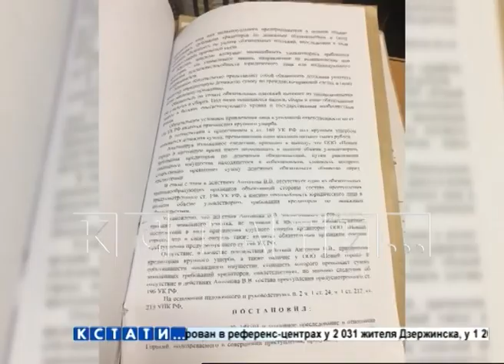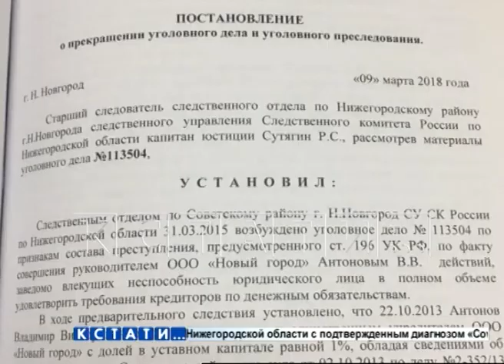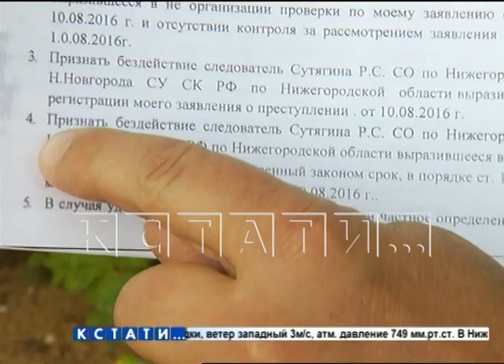Новые жертвы следователя, который отпустил на свободу насильника и убийцу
Новые жертвы следователя Сутягина - это тот самый следователь, который отпустил на свободу насильника и тот продолжил насиловать и убивать. В минувшую пятницу мы делали подробный репортаж о том, что Юрий Чекановский в начале июля изнасиловавший и убивший девушку, ранее уже задерживался за подобные преступления. В 2013 году он напал на несовершеннолетнюю девушку, его потом задержали - случайно, по другому делу, но жертва его опознала. У следователя были показания жертвы, признательные показания самого насильника - где он говорит, что угрожал пистолетом и прочее. И имея такую, что называется, доказательную базу следователь его отпустил. В возбуждении уголовного дела отказал, а прокуратура этот отказ утвердила. Девочка была сиротой, вступиться за нее было некому, она пыталась добиться возбуждения уголовного дела но безрезультатно. 7 лет не делалось ничего. Но после выхода нашего репортажа следователь Руслан Сутягин сразу же был уволен из Следственного Комитета и против него самого было возбуждено уголовное дело. А к нам в редакцию, стали обращаться люди пострадавшие от бездействия Руслана Сутягина. Работал Руслан Сутягин не только с делами о сексуальном насилии, но и по экономическим преступлениям.